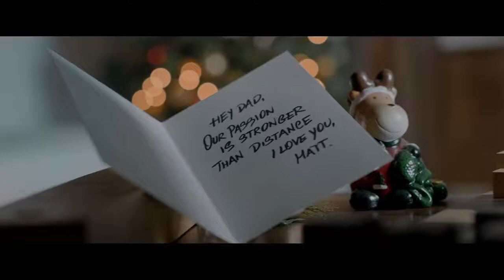The Christmas Gift - Lamborghini (Director's Cut)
Lamborghini - The Christmas Gift (Director's Cut)
The Christmas Gift (Director's Cut)
Agency: Providence Italy, Milan
Director: Davide Enrico Agosta
Deputy Executive Creative Directors: Martino Lapini, Azeglio Bozzardi
Senior Art Director: Claudio La Ragione
Senior Copywriter: Paolo Marella
SMM And Copywriter: Andrea Macrì
Account: Eleonora D'Alfonso
Producer: Alessandro Sardini
Production Company: Dea Production
DoP: Marco Alfieri
Sound Design: Paolo Agosta
Country: Italy
Released: December 2020